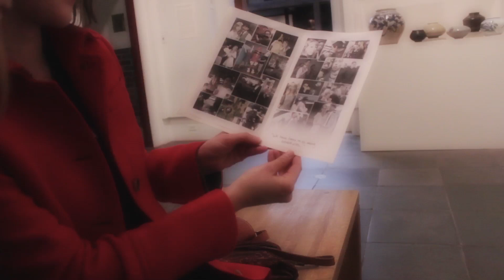The Sneaky Ninja & The Bright Eyed Princess | Episode 8: The Proposal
The Continuing Adventures of The Sneaky Ninja & The Bright Eyed Princess: Episode 8: The Proposal.

The Princess searches through the Philadelphia Museum of Art, seeking the art of The Ninja's father's fathers and find the final clue. But alas, she is mislead, and what she stumbles upon is quite the romantic surprise.